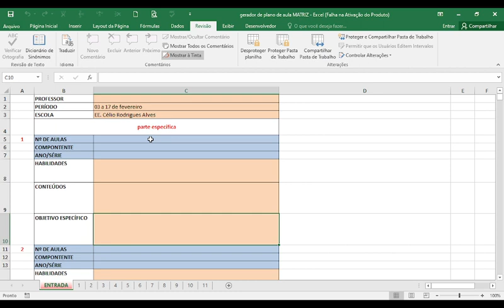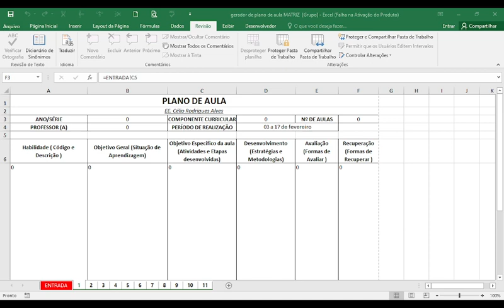Gerador de Planos de Aula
Pequeno guia para utilizar um gerador de plano de aula. No link é possível fazer o download do arquivo